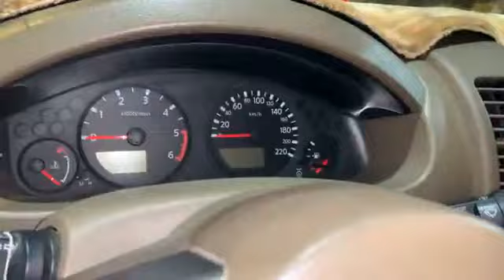Thundra 2008 ឡើងមុខ 2022និង TACOMA 2007 កាពីតាស ប៉ុងភ្លើង JBL